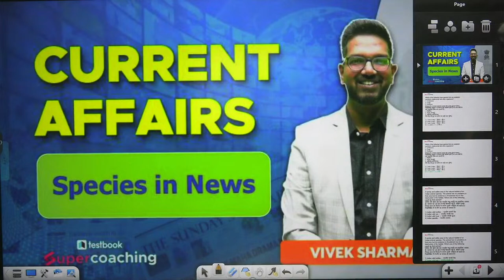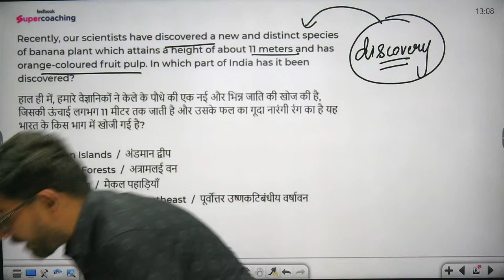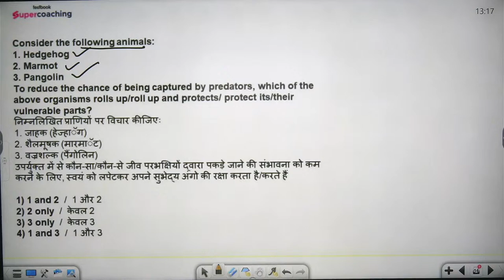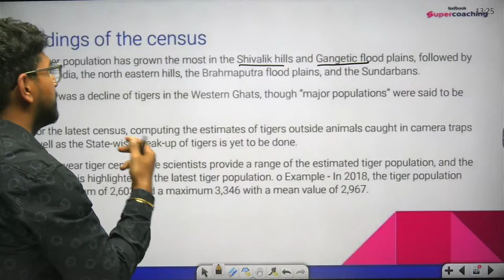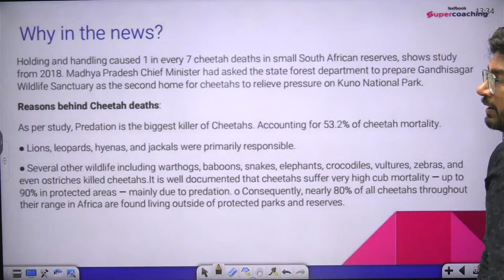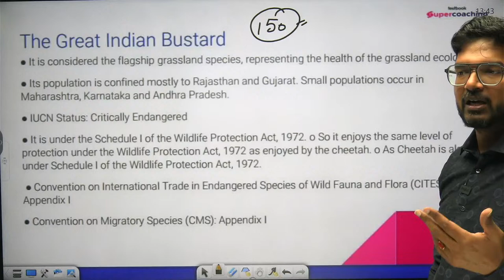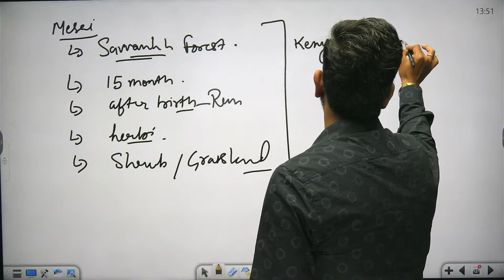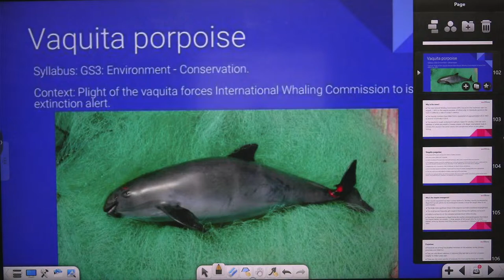All Important Species in News | Previous Year Questions | UPSC prelims 2024 | Vivek Sir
"All Important Protected Areas in News" refers to significant conservation zones that have recently garnered attention. These areas, encompassing national parks, wildlife sanctuaries, and biosphere reserves, are vital for biodiversity preservation. When featured in the news, it often signifies environmental concerns, conservation efforts, or potential threats. The spotlight on these protected areas underscores the delicate balance between human activities and ecological sustainability. News coverage may address issues such as habitat protection, endangered species, or conflicts between conservation and development. Monitoring these updates is crucial for understanding ongoing environmental discussions, policies, and the global commitment to safeguarding natural ecosystems.

✅BUY Best UPSC BOOKS NOW 🛒📕
👉UPSC: World Geography for UPSC CSE & State PCS Exams
👉UPSC: Indian Geography for UPSC CSE & State PCS Exams